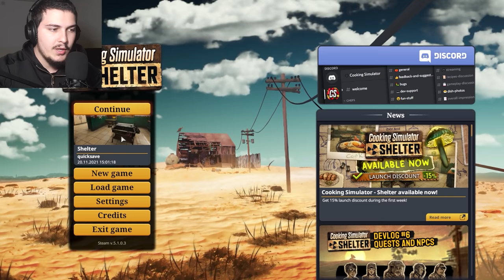U ZGJODHA KUZHINIERI MA I MIR SHQIPETAR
😲 Mir se erdhet tek nje loj e re, ketu do e luajm lojen e quajtur: Cooking Simulator 😶👀